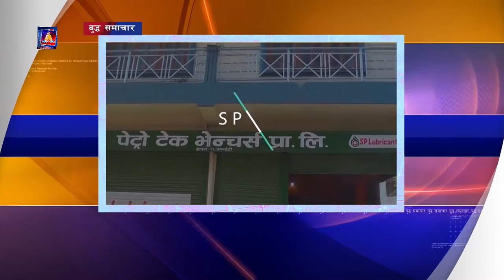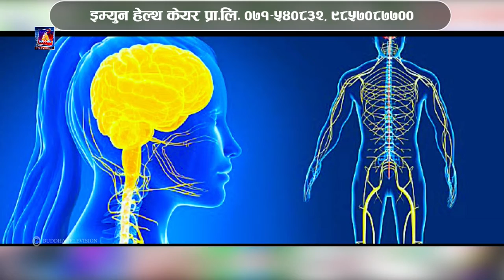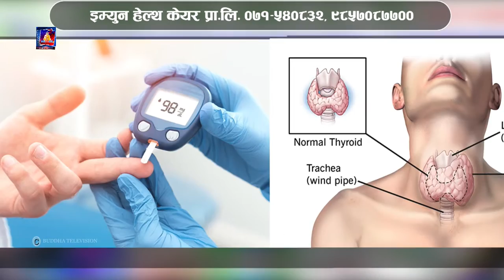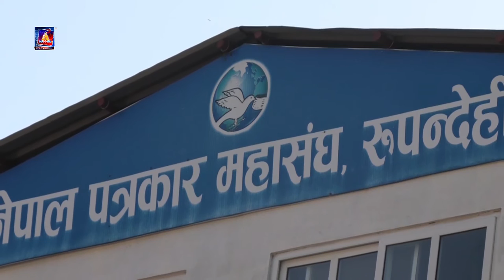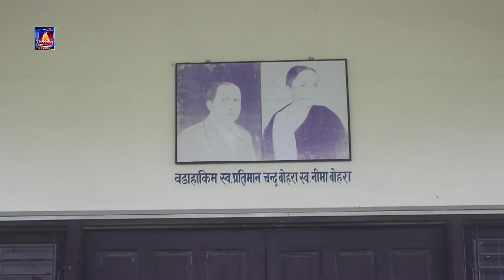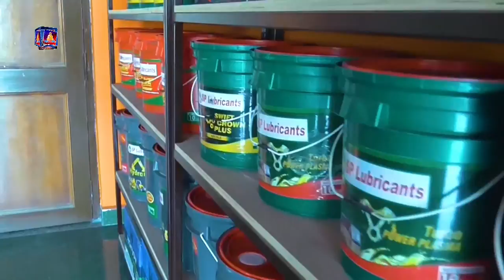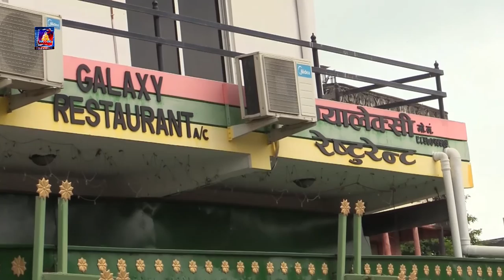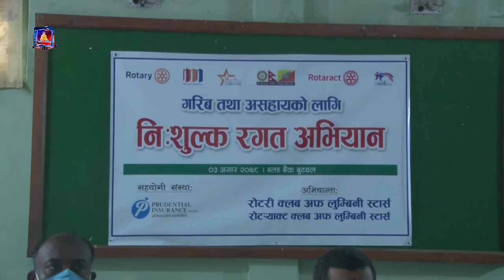बुद्ध समाचार//Buddha Samachar//२०७८//०३//०३